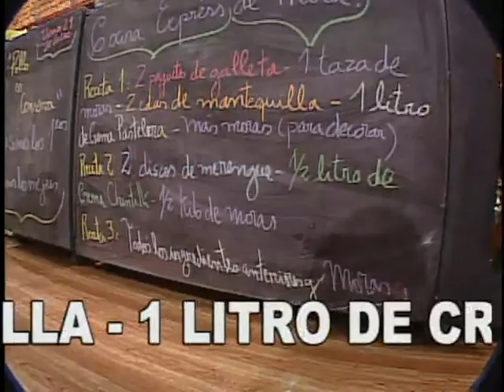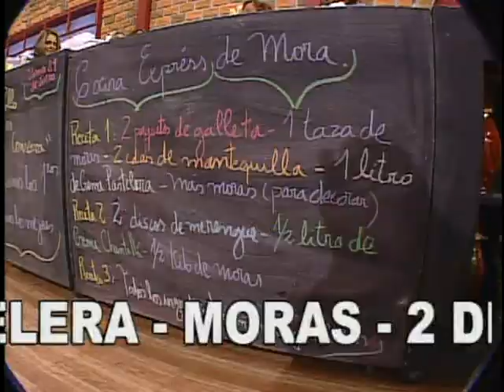Paula Larenas prepara pastel de moras, Pollo en Conserva 480p